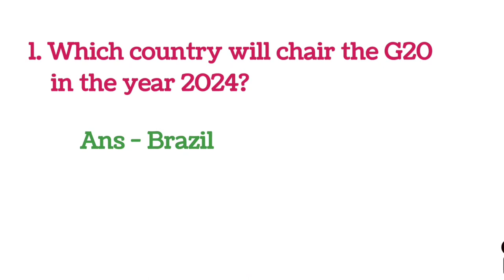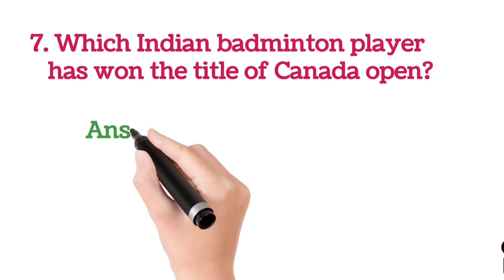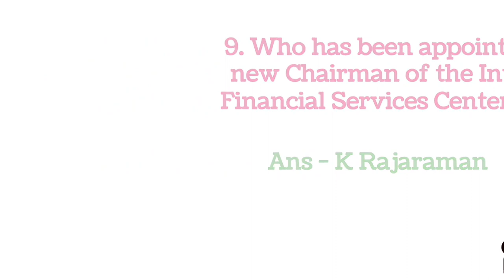💯% Exam Current Affairs JULY 2023 GK Monthly || Current Affairs JULY 2023 Part -3